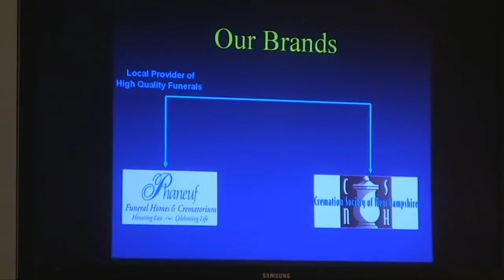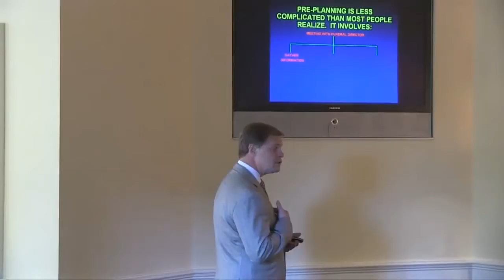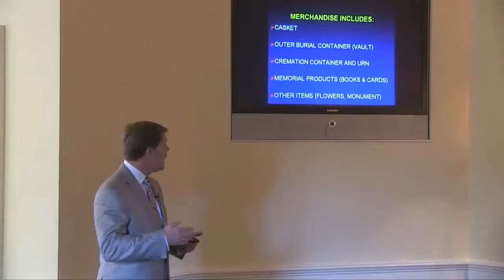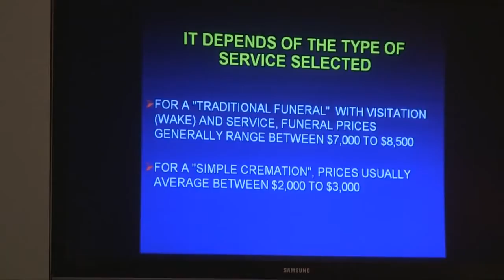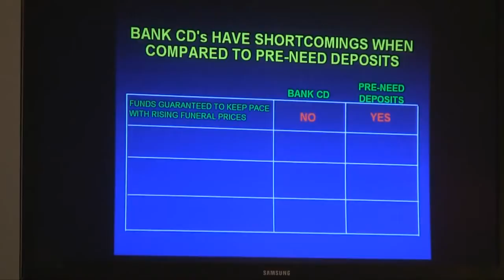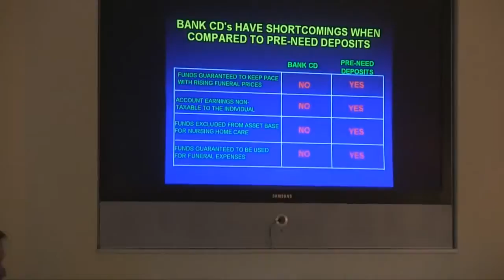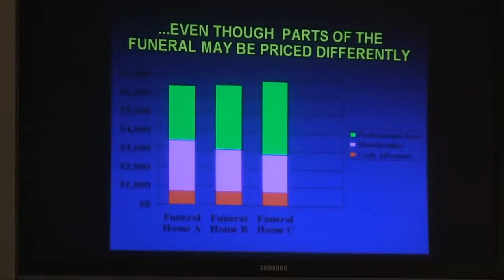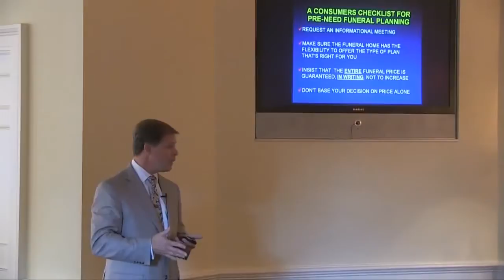Phaneuf Funeral Homes - Funeral Pre-Planning Seminar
Our May, 2012 funeral pre-planning seminar. Buddy Phaneuf, owner of Phaneuf Funeral Homes and Crematorium, shares helpful information regarding pre-planning a funeral in New Hampshire.